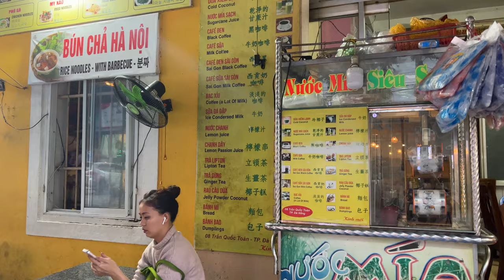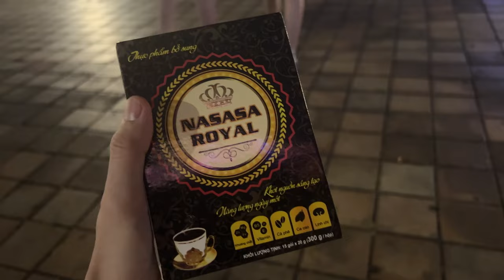【🇻🇳旅行Vlog】越南8日7夜度假之旅 峴港Đà Nẵng篇🌊︱粉紅大教堂、漢市場、漢江龍橋、山茶夜市︱行街市被誤認泰仔？龍橋下被學生妹撩？結果……︱ DAY 2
（21/2 - 28/2/2023）
大家好！趁住我仲未做ft之前，即刻自己一個去返個旅行先，原來越南都真係比我想像中安全同好玩，呢8日7夜雖然發生咗好多蝦碌野，但都遇到好多好有趣嘅人同事，就等我share畀大家啦！💘💘

第二天，繼續留在中越第一大城市峴港Da Nang，朝早起床在酒店吃了個自助餐，才驚覺遺留了我的東西，然後趕快跑到美溪沙灘游泳，就開展我的峴港景點遊了。

首先，去到了峴港的最熱門的粉紅大教堂，座堂建於1923年2月，是法國殖民時期當地興建唯一的天主教堂，建築風格屬哥德式，上方有一隻風信雞，因而有雞教堂的稱呼，而且擁有夢幻的粉紅外牆，浪漫感滿滿，特意地穿了粉紅色過來。💖💖

接著，漢市場Han Market鄰近漢江，也被稱為漢市場，是峴港的大型室內市場之一，總共有兩層樓，一樓是食品雜貨，二樓是服飾，雖然有點擠，但市場內規劃的很整齊，還蠻好逛的，而且姐姐們都十分熱情，然後在漢江龍橋亦偶遇了兩個女學生。😹

最後，觀賞完漢江龍橋後跨過對岸，沿着岸邊走一段路，就到達山茶夜市Son Tra Night Market了，是來峴港旅行絕對不能錯過的一個夜市，基本上有買東西吃跟買紀念品的攤位，行到累的時候可以做按摩，到了晚上遊客超多，值得來看看。🛍️🛍️